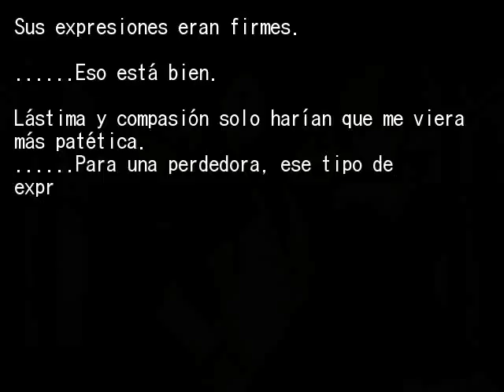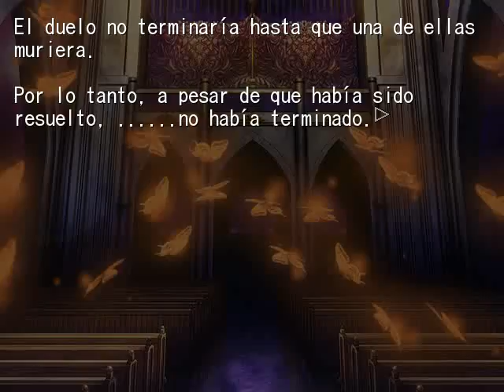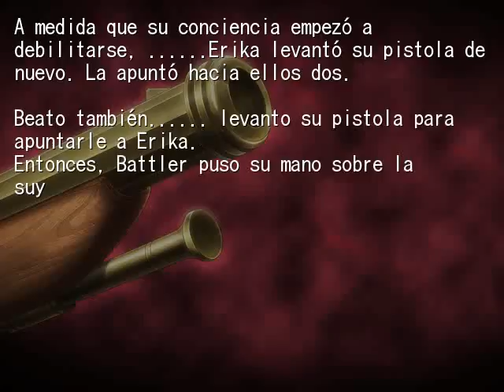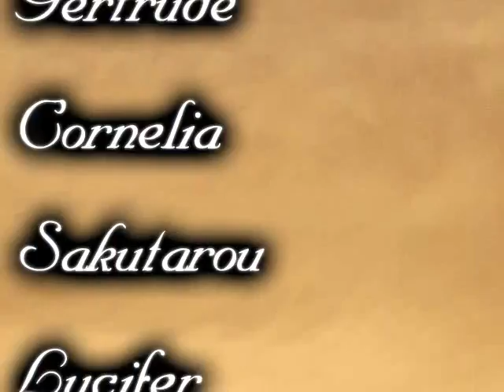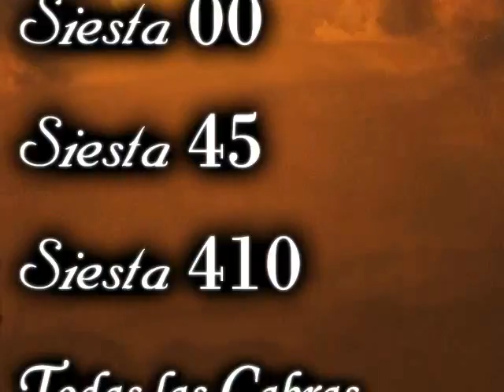EPISODIO 6 FINAL PT13